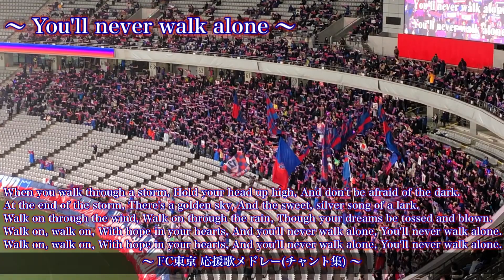【アジアの切符】FC東京 チャント集 〜ACLプレーオフ〜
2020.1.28 東京スタジアム(味の素スタジアム)

本戦も頑張っていただきたいですね！